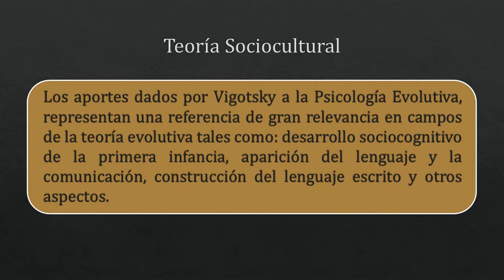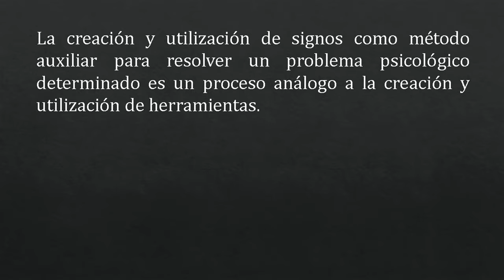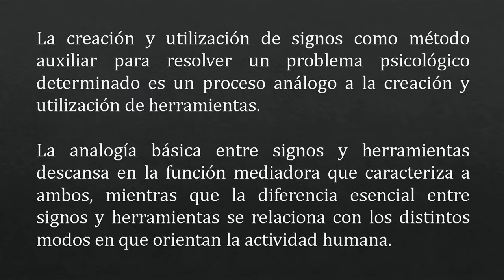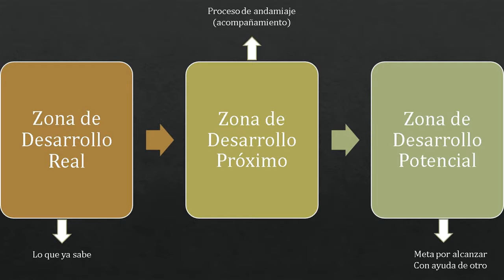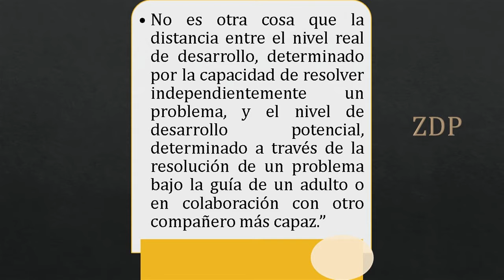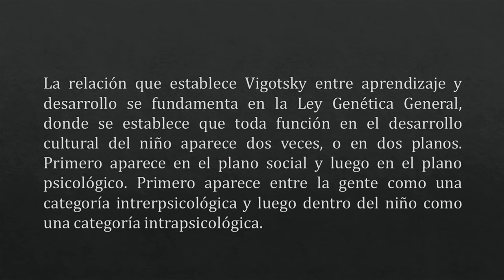Teoría Sociocultural de Vigotsky | Andamiaje - Lenguaje - Pedagogía MX